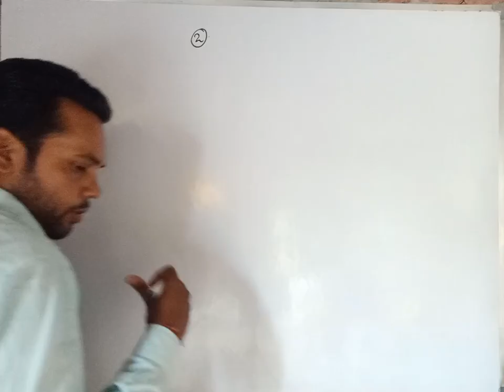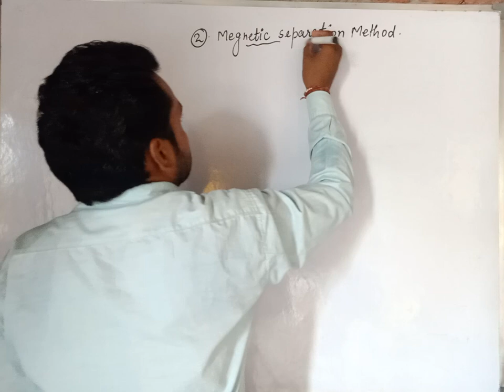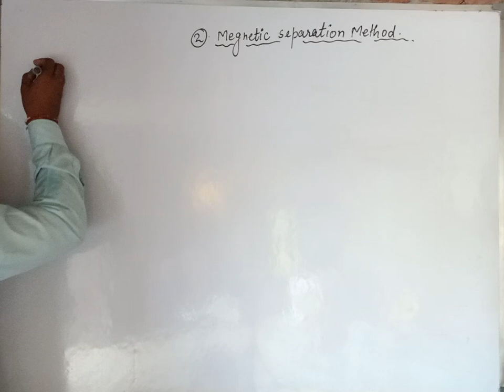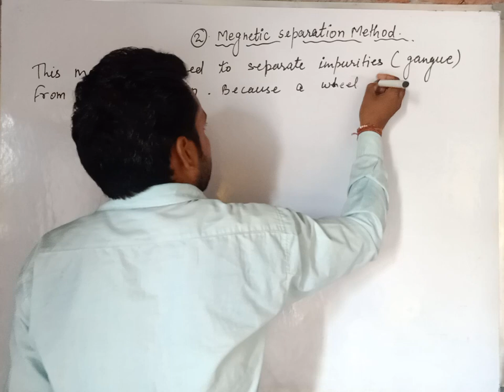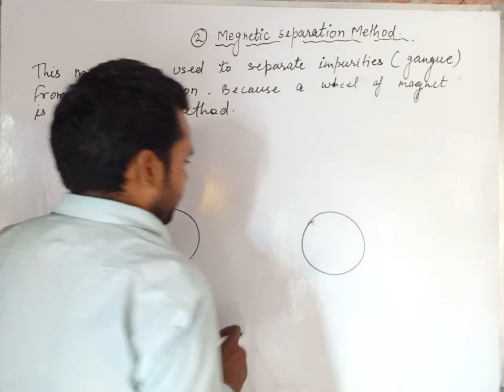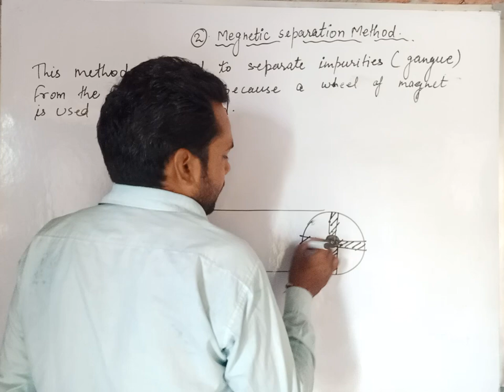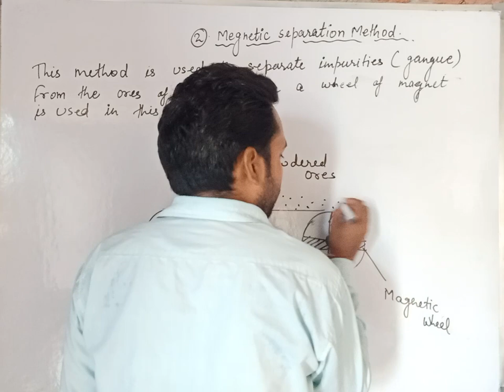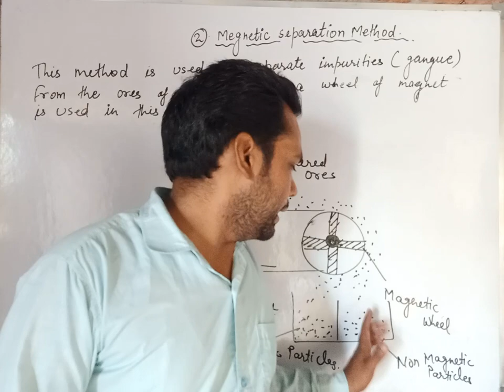Magnetic separation method | concentration of ores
In this video, We’re going to show you concentration of ores and different methods of concentration of ores.
magnetic separation method,

Our channel is about Science. We cover a lot of cool stuff like Physics, chemistry, biology and general knowledge questions.

UP Board Intermediate Chemistry 2020